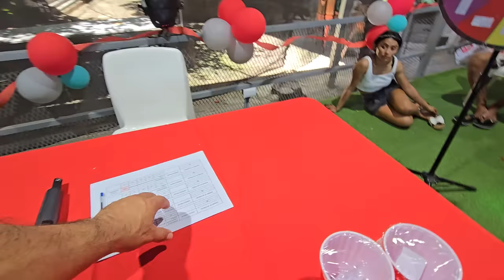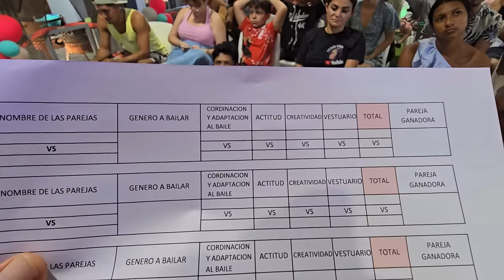El concurso será muy diferente y las reglas cambiaron. LOS JUECES INVITADOS ESTARAN MAS ESTRICTOS